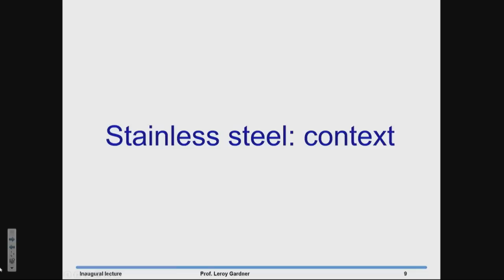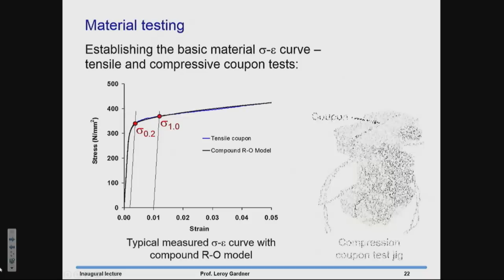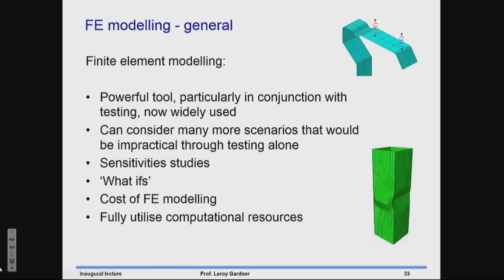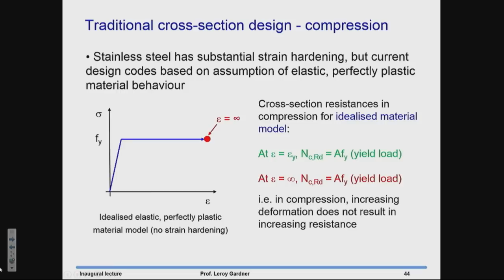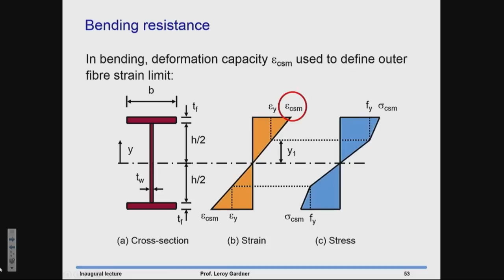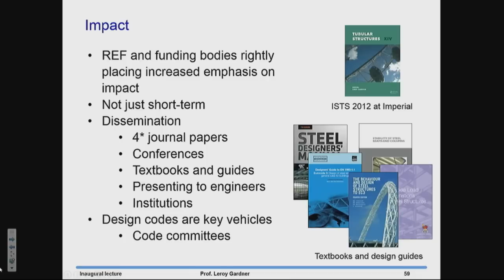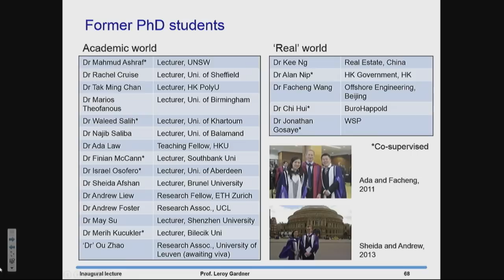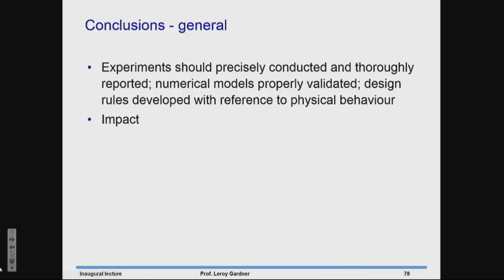Ironman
Discover how new design methods could increase the use of steel in the construction industry.